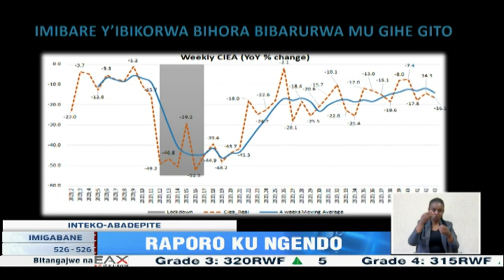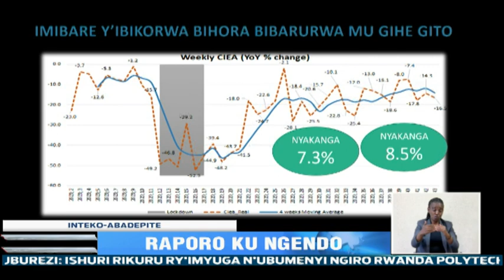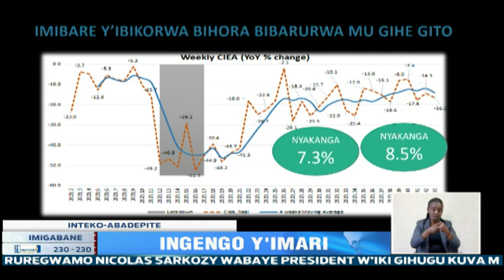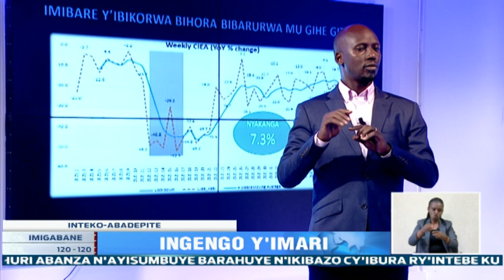Isesengura ku bipimo bishya bigaragaza uko ubukungu bw'u Rwanda buhagaze naho bwerekeza